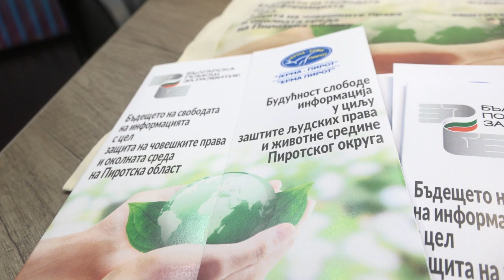PROJEKAT KIC JERMA O ZAŠTITI LJUDSKIH PRAVA I ŽIVOTNOJ SREDINI